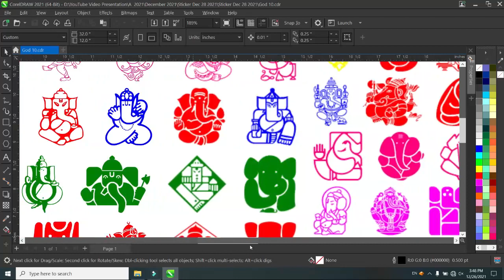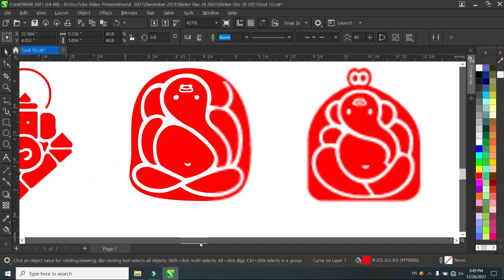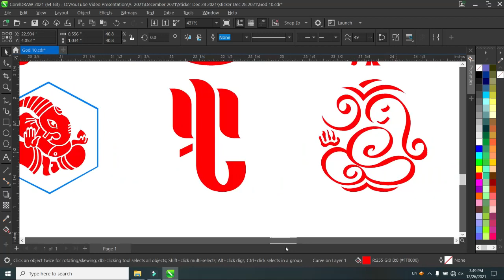flexi sticker file free download